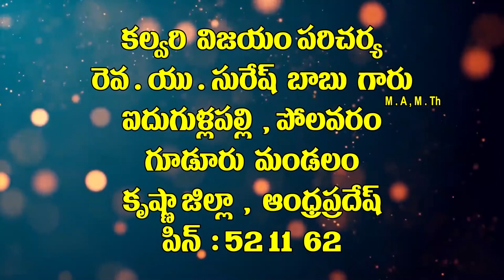rev u suresh babu garu 29 6 2021